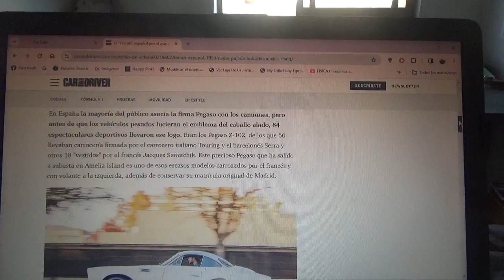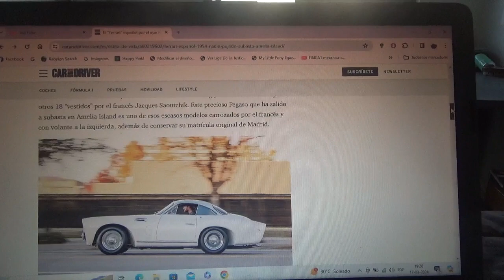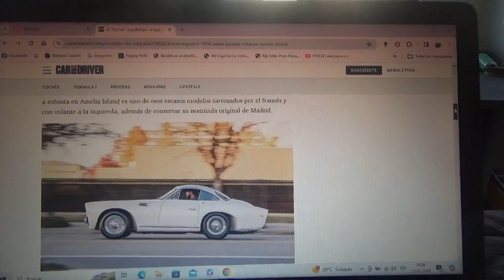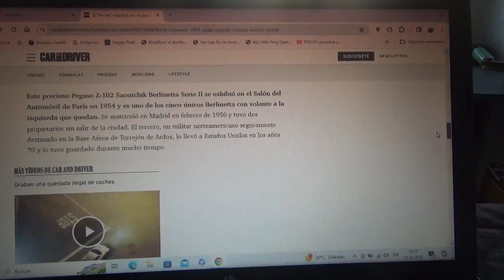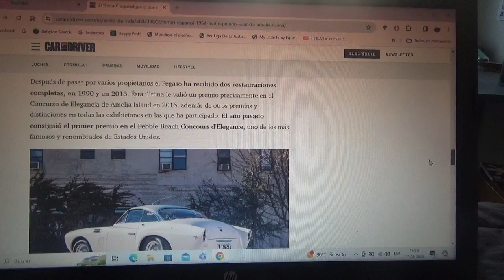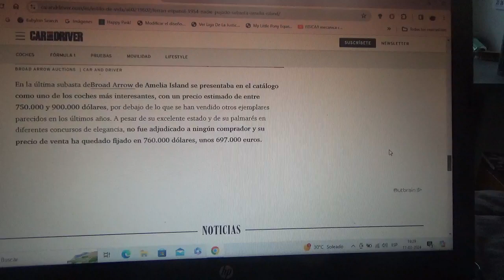Nuevamente a subasta este Pegaso Z 102 Berlinetta de 1954 para Amalia Island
Aunque esta antigua marca automotriz española se relacionaba mas con vehículos industriales pesados(principalmente camiones y autobuses) esta misma también fabricó por un tiempo coches deportivos y ahora un raro ejemplar de este modelo saldrá próximamente a la venta